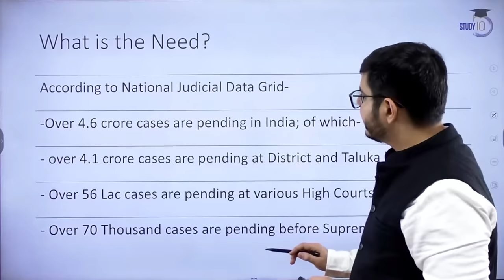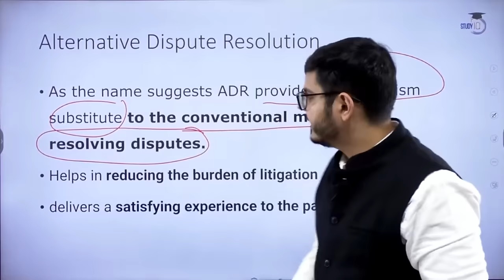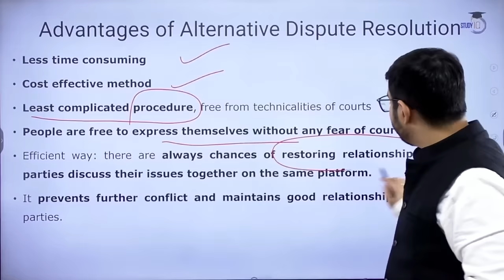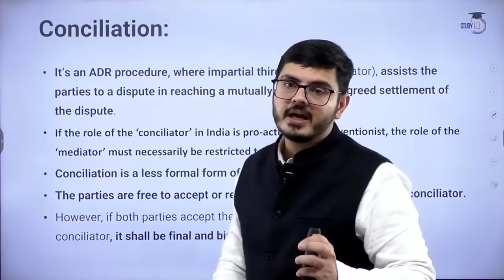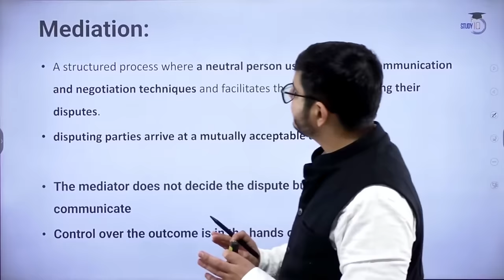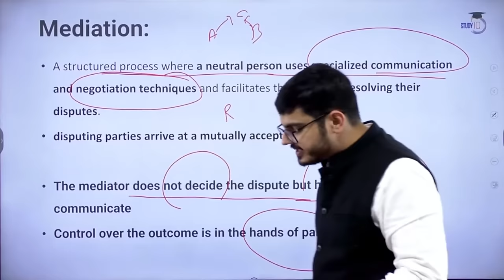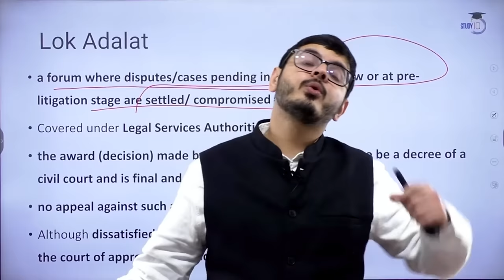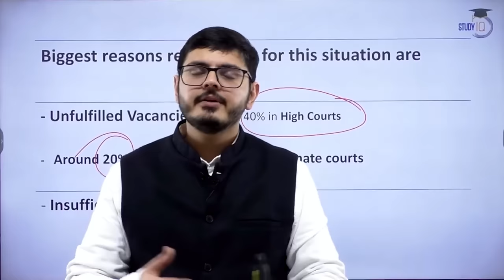Alternative Dispute Resolution ( ADR ) - Important Topics of Polity | UPSC | Judiciary Exams